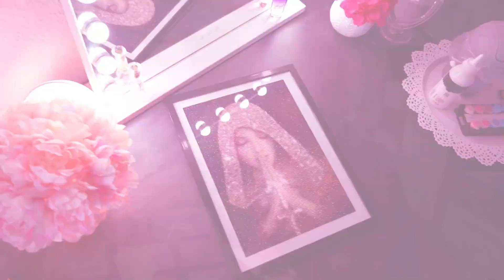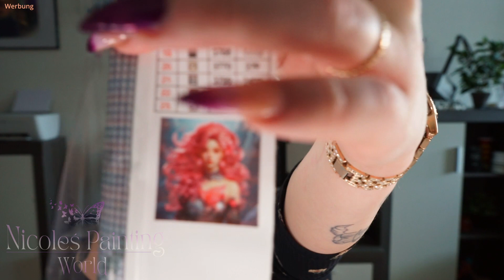Diamond Painting Unboxing onedaysaving 🤩 Lady in Red 👩‍🦰😍❤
Hallo meine lieben Zuckerschnuten 💕❤

Heute zeige ich euch ein wuuuuuunderschönes Bild einer rothaarigen Schönheit 🥰
Ich bin so froh, dass ich es jetzt auch in meinem Stash haben darf 🤗

Ihr spart nochmal 5% mit dem Code: NicoleWorld05OFF

Lasst ganz viel Liebe da ❤❤❤❤

Eure Nicole

P.S. Für das Thumbnail ist mein Mann verantwortlich 🙈🤣